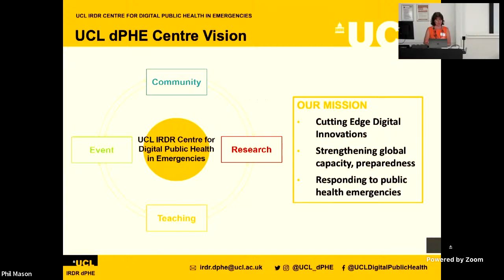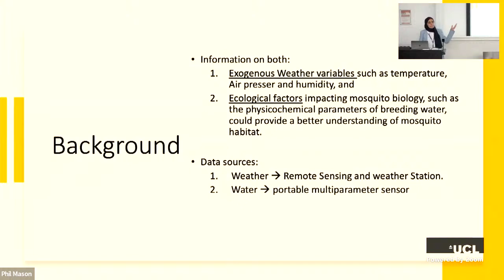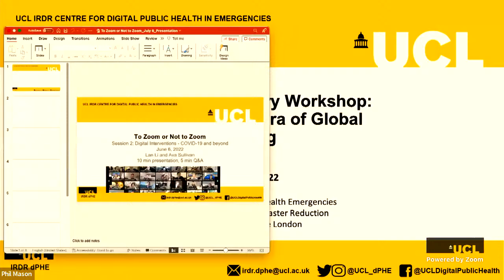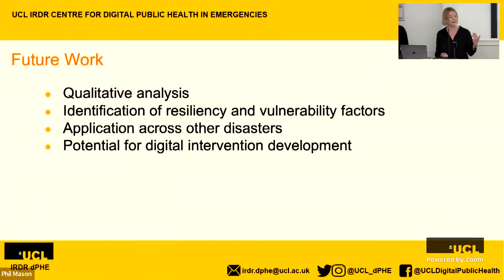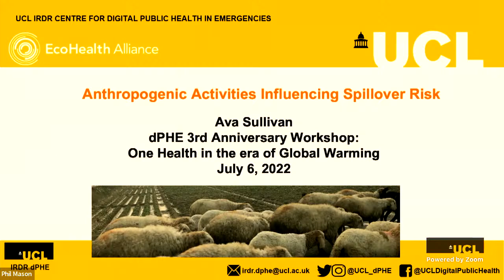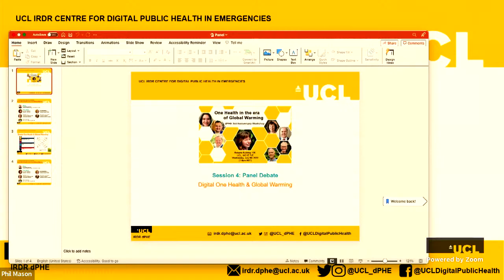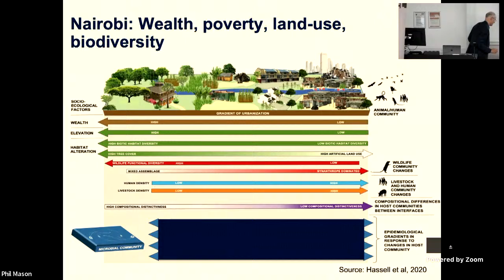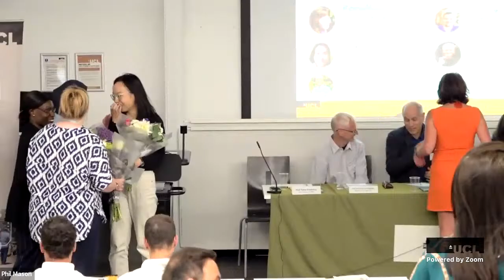dPHE 3rd Anniversary Workshop: One Health in the era of Global Warming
Roberts Building 106, UCL, WC1E 7JE
06 July 2022, 1:00 pm–9:00 pm BST

The UCL Centre for Digital Public Health in Emergencies (dPHE), part of the Institute for Risk and Disaster Reduction (IRDR), invites you to join an interdisciplinary workshop that will bring together speakers to discuss the challenges and opportunities of Digital One Health.

As the vast majority of emerging infectious diseases (EID) are zoonotic, it’s very likely the next human epidemics will again come from animals. While the world is still recovering from the devastating COVID-19 pandemic, now is the time to invest in capacity building and preparedness for the next emergency through One Health - digital surveillance using mobile and IoT sensing technology, vector populations modelling and a better understanding of the underlying human behaviour and anthropogenic and social factors enabling animal-human pathogen spillover. Further, the recent climate instability and global warming contributed to the increased potential of vector-borne and zoonotic diseases that, due to the changing habitat, are becoming endemic in new parts of the world. We need to better understand the changing abundance of vector populations across different ecosystems due to evolving weather changes having a profound impact on human health decades down the line.
Building on the dPHE recent successes in the mosquito surveillance initiatives in Brazil and Madeira, this interdisciplinary workshop brings together speakers from the MEWAR project from Brazil, Turkey and Madeira, UCL experts, as well as external international stakeholders to discuss the challenges and opportunities for Digital One Health.

While it seems the COVID-19 pandemic is over, we are not out of the woods yet. New variants are emerging, vaccination programmes are still underway in parts of the world, and the long term impact on citizens health and wellbeing is not fully assessed. The last session will be dedicated to successful COVID-19 digital interventions in the UK and Portugal, and bring unique insights into citizens lifestyle changes throughout the pandemic from our Zoom or not to Zoom study.

Finally, a strategic international workshop with leading experts from UCL and overseas will highlight the major challenges and opportunities for One Health in the context of environmental and societal changes, and risks from global warming.

Confirmed speakers

• Professor Patty Kostkova (dPHE director, UCL IRDR)
• Professor Kate Elizabeth Jones (Centre for Biodiversity and Environment Research, Department of Genetics, Evolution and Environment, UCL)
• Professor Tiago Massoni (Department Systems & Computing, Federal University of Campina Grande, Campina Grande, Brazil)
• Professor Wellington Pinheiro dos Santos (Department of Biomedical Engineering, Federal University of Pernambuco, Recife, Brazil)
• Professor Orhan Yenigün (Boğaziçi University, Institute of Environmental Sciences, Istanbul, Turkey)
• Dr. Luiza Cintra Campos (Department of Civil, Environmental, and Geomatic Engineering, UCL)
• Dr. Pedro Campos (Computer Engineering Department of the Faculty of Exact Sciences and Engineering, University of Madeira)
• Aisha Aldosery (dPHE, UCL IRDR)
• Ava Sullivan (dPHE, UCL IRDR)
• Lan Li (dPHE, UCL IRDR)